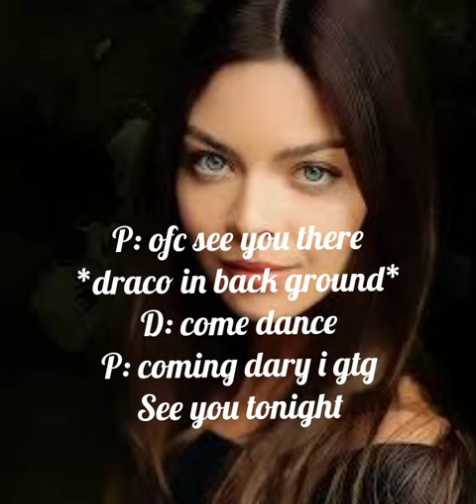Yn x mattheo part 14 (should I end it or add ✨drama✨)